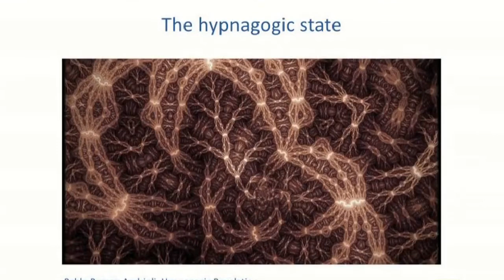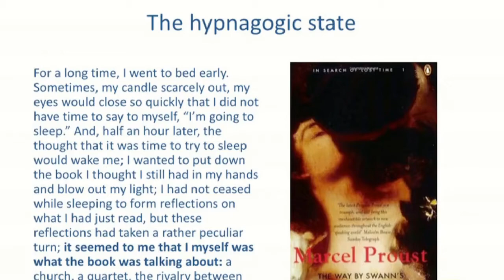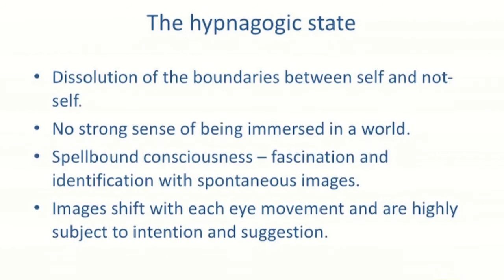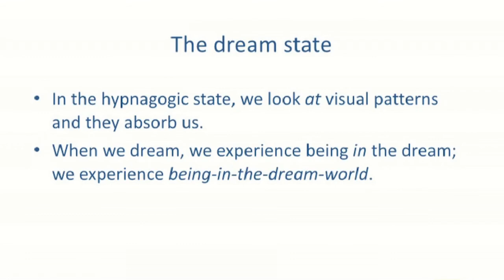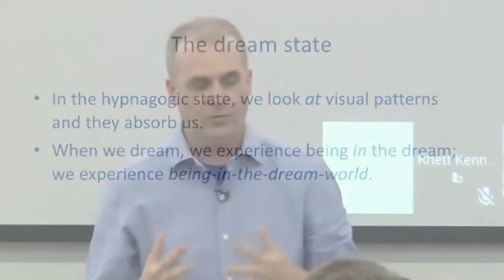Neurophenomenology (Part 1)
Discussion of dreaming and sleep-related conscious phenomena has been largely absent from phenomenology and embodied mind discourse. Insights about the nature of consciousness in cognitive neuroscience mainly come from studying an awake and alert subject, interacting with his/her environment. While dream science is quite a vibrant field, enaction and embodiment have rarely been applied to oneiric phenomena. Thompson covers quite a vast territory, discussing hypnagogic experiences (images and sensations happening at sleep onset), dreams, lucid dreams (dreams during which the dreamer is aware of the fact that it is a dream) and 'dreamless' sleep, and as well as out-of-body experiences.
To account for the multiplicity of possible ways of being in a dream, Thompson distinguishes between the dreaming self and the dreaming ego, where 'the dream ego is like an avatar in a virtual world; the dreaming self is its user'. The balance between the two can be thought of as a degree of lucidity – awareness of the dream state. The more one is aware of dreaming, the more the dreaming self is able to distinguish itself from the dreaming ego. Conversely, in non-lucid dreams the dream self has an impression of being one with and the same as the dream ego: the dreamer is fully immersed in the dream scenario.
Dream neuroscience has traditionally seen dreaming as synonymous with a specific sleep stage, known as rapid-eye movement (REM) sleep. Experiments show that if a research participant is awakened from REM sleep, the chances are that she should will recall a dream experience; thus much of neuroimaging research has used REM sleep as a neural proxy for dreaming. It is possible, however, to have vivid and immersive experiences in other stages of sleep, and the REM dreaming view is currently being challenged. As the domain of sleep studies expands and neuroscience uncovers more possible functions of sleep, such as memory consolidation or emotion regulation, dreams have been seen as either epiphenomenal to or reflecting the underlying brain activity during REM sleep. One view of dreaming proposes that dreams are hallucinations (i.e., images and experiences that arise in the brain despite the lack of appropriate stimulation from the environment), and that the parallels in brain activation patterns between REM sleep and some psychotic states suggest that dreaming may be seen as either a model for psychosis or a kind of delusion. Lucid dreaming – dreams where the dreamer is not only fully aware that she is dreaming, but also has access to his/her memories and may be able to control the course of a dream – challenges such a fatalistic and passive view of dreams, returning the sense of agency to the dreamer. The common explanation for lucid dreams is that these are dissociative states – i.e., overlapping wake/REM sleep states, suggesting, in an almost pejorative way, that a normal process, whereas sleep and wake are entirely different states, is altered. Thompson disagrees with the delusional/hallucinatory and dissociative approach to dreaming and proposes the imagination conception of dreaming: 'a dream isn’t a random false perception; it’s a spontaneous mental simulation, a way of imagining ourselves a world'.